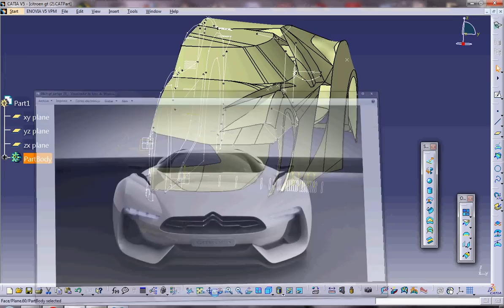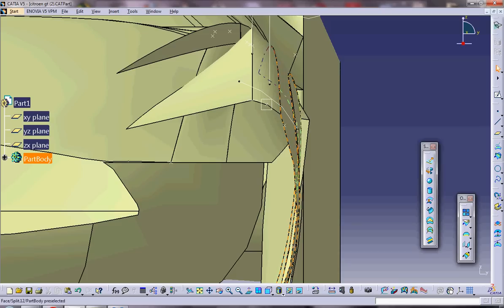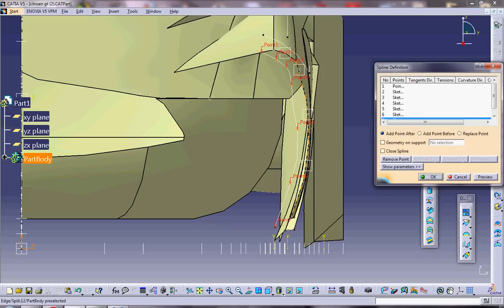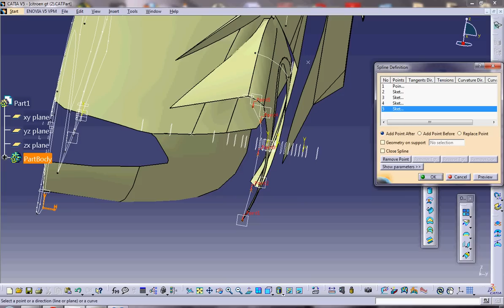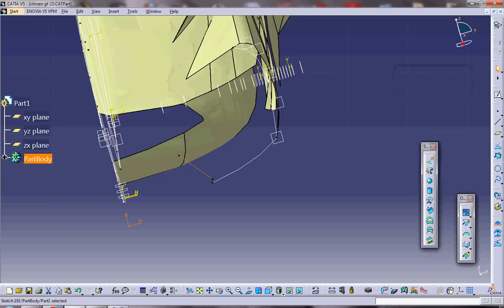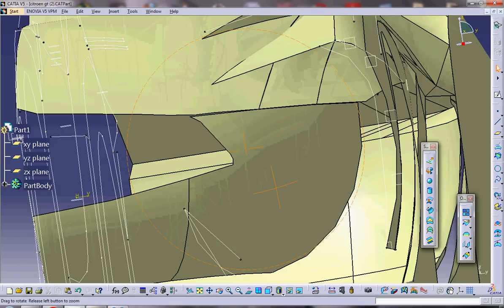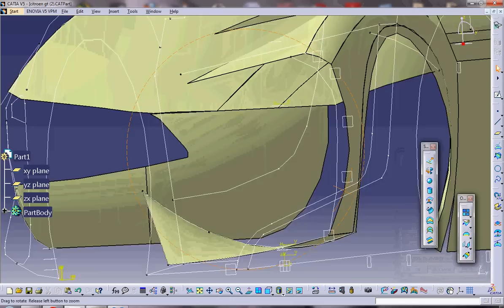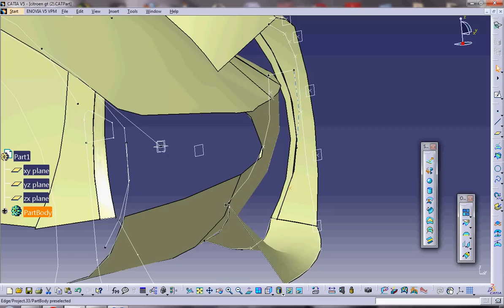TUTORIAL CITROEN GT CATIA V5 part 9/9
Ignacio Pliego Olmo